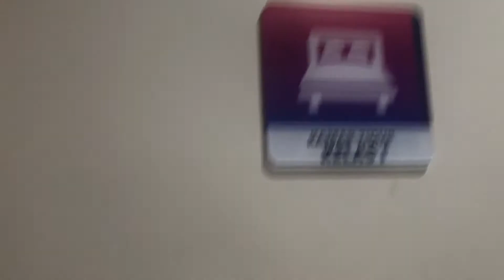Km dharma kencana VII. Surabaya makassar. Kapal fasilitas lengkap🛳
Tunggu video terbaru dari saya, jogja ke makassar terasa dekat.